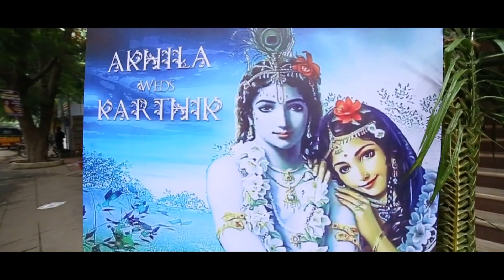PRIYAVISION KARTHIK & AKHILA